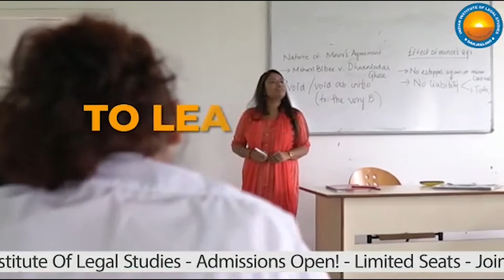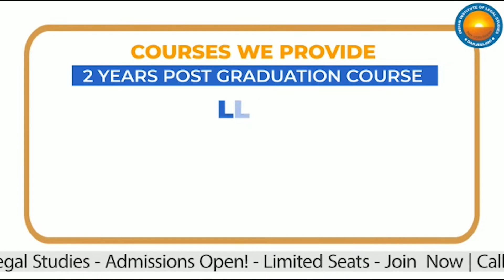COVID vaccination for mothers started in Rajganj (Bangla)